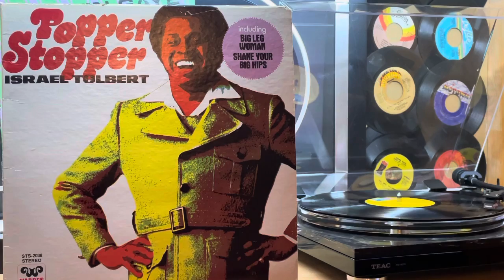ISRAEL TOLBERT - Big Leg Woman (With A Short Short Mini Skirt) - 1970 WARREN